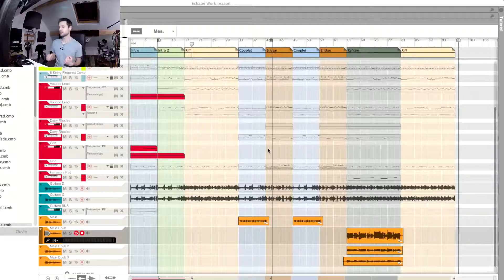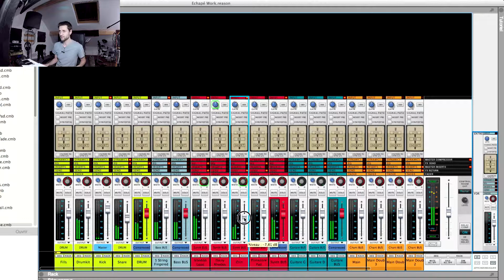[MIX TIPS] Gain Staging - Equilibre des gains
Aujourd'hui le Gain staging, chose dont j'ai beaucoup entendu parlé sur internet et mon avis sur ce sujet.